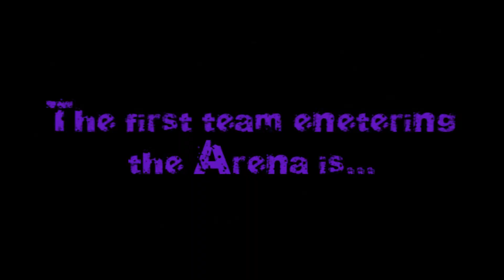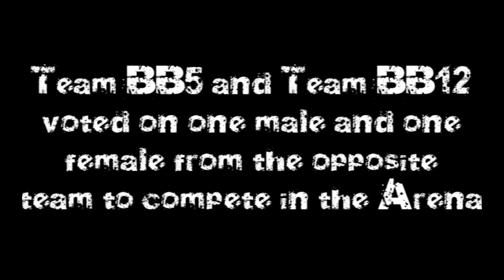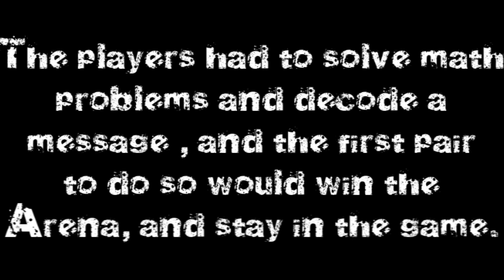Big Brother: Battle of The Seasons - Episode 4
This Episode Contains the Results from the Arena

Team BB5: (Arena)
Diane: (mcsideways)
 Drew: (OoSleePLesSsoO)
Nakomis: (danitykane2468)
Will: (survivor298)

Team BB6: 2nd Place
Ivette: (tdifan133)
Janelle: (ANTMfierce23)
James: (TotalDramaHighSpeed)
Howie: (TheDazman456)

Team BB8:
Daniele: (eeveecutie321)
Eric: (TheRyanBoosh)

Team BB10:
April: (DemonGirl1498)
Dan: (TotalDramaIsland333)
Keesha: (antm11196)
Memphis: (aaddbb173)

Team BB11: (Power Team)
Jeff: (Skittle2008)
Kevin: (23wes23)
Michele: (DSDSdieSUPERSHOW)
Natalie: (animeboy163)

Team BB12: (Arena)
Brendon: (MrTristan626)
Britney: (MattLoganProductions)
Lane: (rfm7846)
Rachel: (babycakes123tdifan)

Team BB13:
Adam: (NoRegretsOnlyChoices)
Dominic: (belarusboy100)
Kalia: (crazyman498)
Porsche (4pierocks)

Team BB14:
Ashley: (LuckieMoon)
Ian: (aulis98)
Jenn: (aipomluver3)
Shane: (Kacheek22)

Eliminated:
Jen: (bk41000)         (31st) (Team BB8)
Dick: (MrGreenivo)  (32nd) (Team BB8)